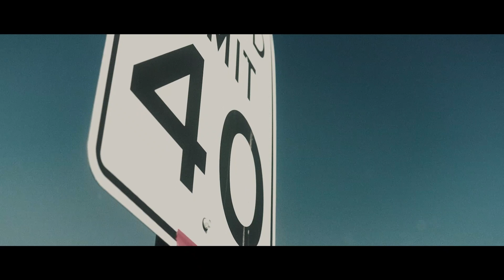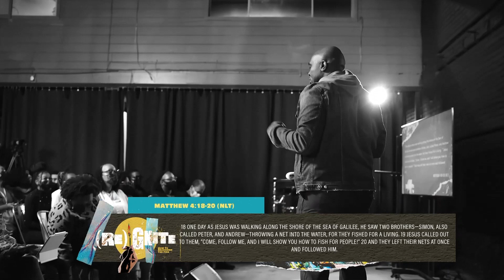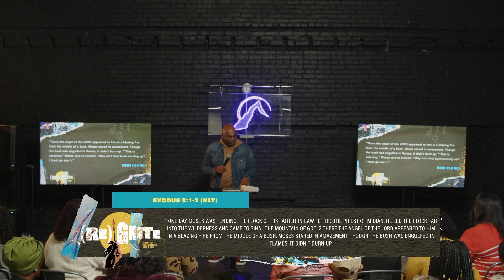"Follow the Fire" | Pastor Christopher Foster & The Rock Church